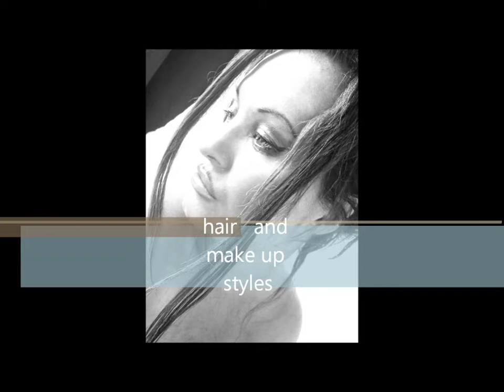hair and make up styles for summer.